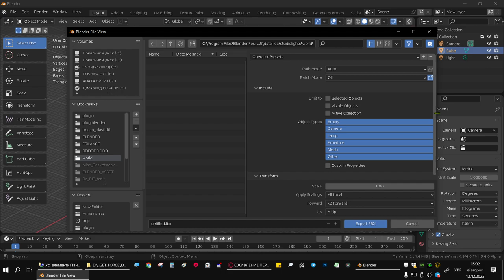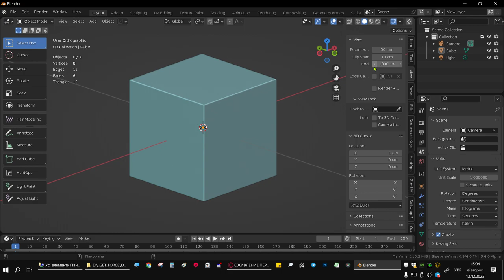масштабування Юнітів в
це лайфхак як коригувати масштаб при передачі об'єктів між різним софтом.